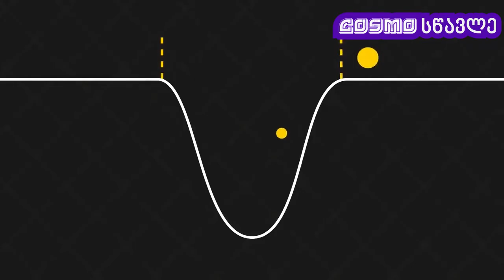შავი ხვრელები და მათი იდუმალი ბუნება [ეპიზოდი 4]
🔍 თემები : შავი ხვრელების ზოგადი ინფორმაცია , ჩვენი გალაქტიკის სუპერმასიური შავი ხვრელი , პირველი შავი ხვრელის სურათი , და მოგზაურობა მომავალში.

🌐 წყარო : EHT (EVENT HORIZON TELESCOPE) , NATIONAL GEOGRAPHICS , NASA , Veritaism , European Space Agency , JPA , ASI .

თუ გსურთ არხს დაეხმაროთ ფინანსურად და გააკეთოთ დონაცია ეწვიეთ ჩემს ფეიფალის ბმულს

თუ მოგეწონათ ვიდეო გთხოვთ გამოიწერეთ არხი და დატოვეთ კომენტარი.
ასევე ყოველთვის მზად ვარ მივიღო თქვენი კრიტიკა/შენიშვნა/თხოვნა თუ სხვა მსგავსი შეფასება.

*თუ თვლით რომ რომელიმე თქვენს მეგობარსაც უყვარს კოსმოსი გაუზიარე მათ ვიდეო*

დიდი მადლობა
დროებით